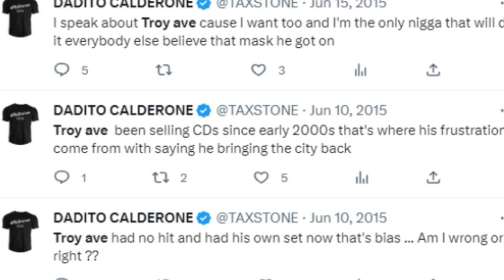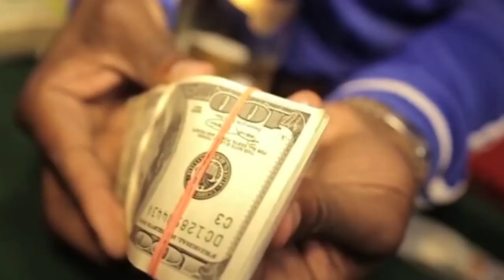Taxstone Destroyed His Life and Career Because He Was a Hater